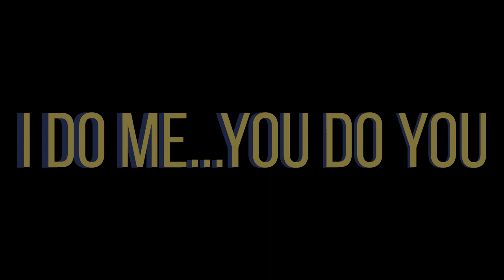IDK "ISHEREAL?" - Full Album Reaction/Rating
This is my opinion on IDK's new 2019 album "ISHEREAL?". What did I think of it? What did I rate it?